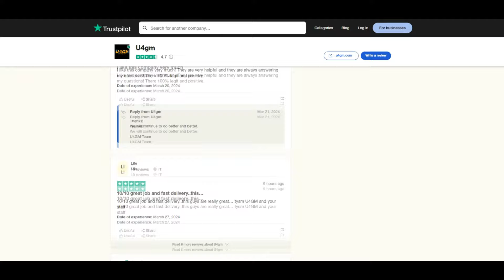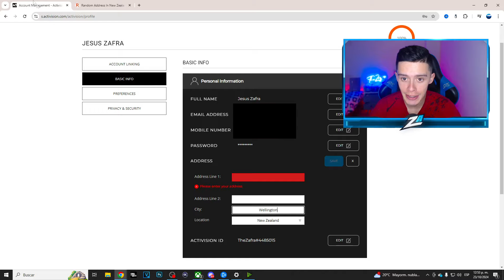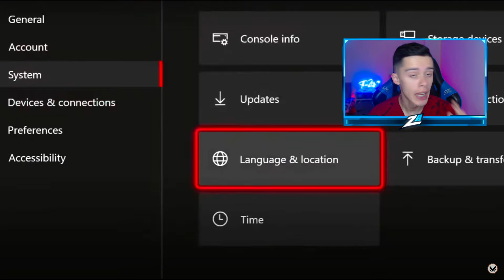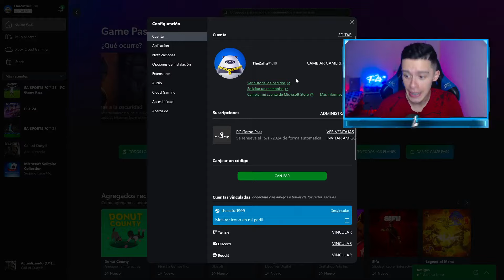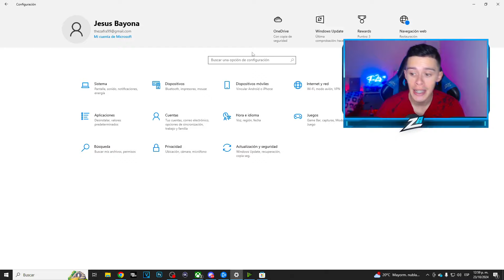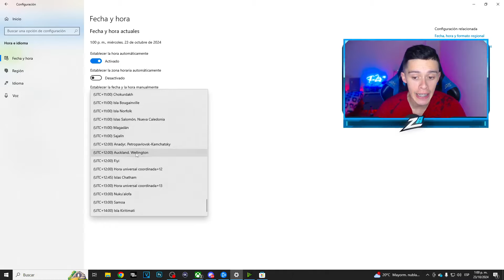Cómo jugar BLACK OPS 6 ANTES de tiempo en PS5, PS4, XBOX y PC (Método Nueva Zelanda)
Cómo jugar BLACK OPS 6 ANTES de tiempo en PS5, PS5, XBOX y PC (Método Nueva Zelanda)